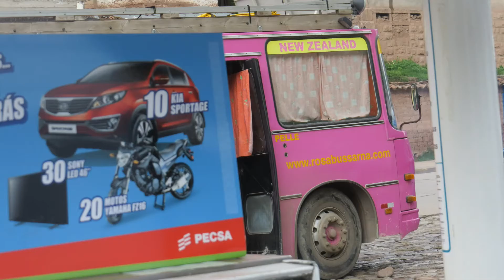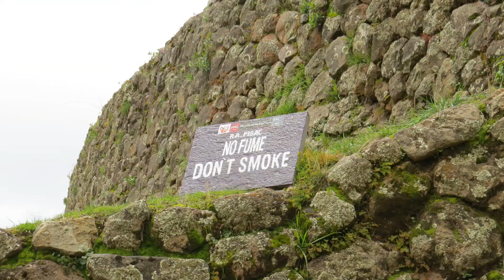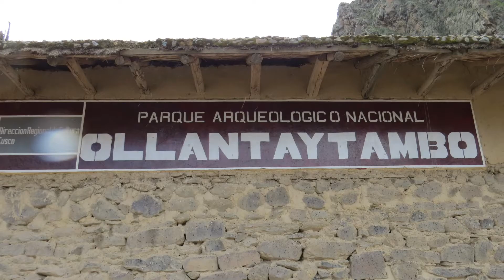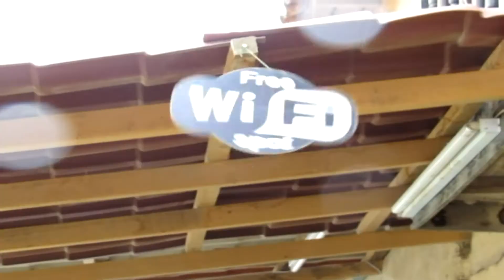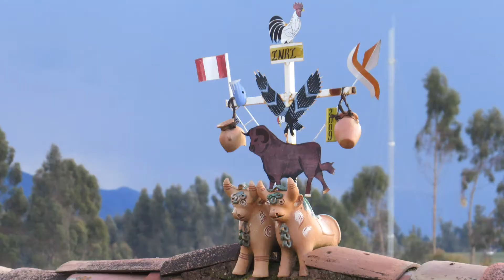2013 Episode 23 Peru: The Sacred Valley of the Incas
A visit to Pisac, Ollantaytambo and Chinchero in Peru